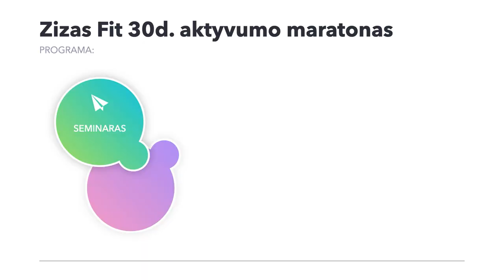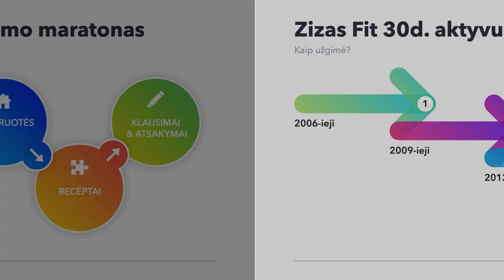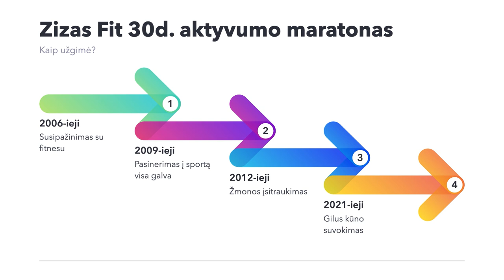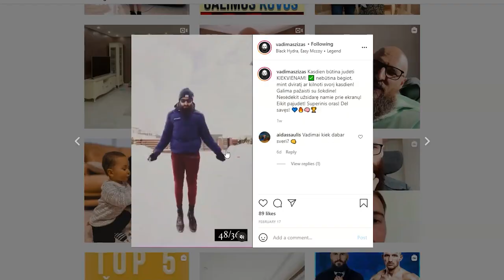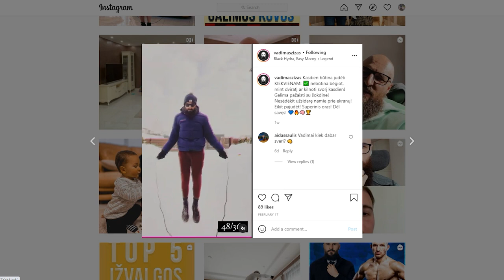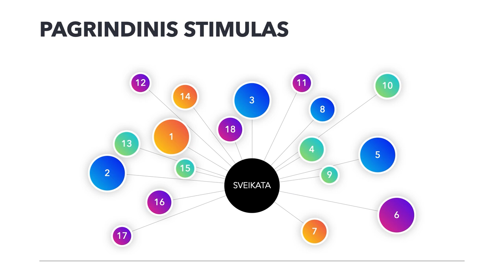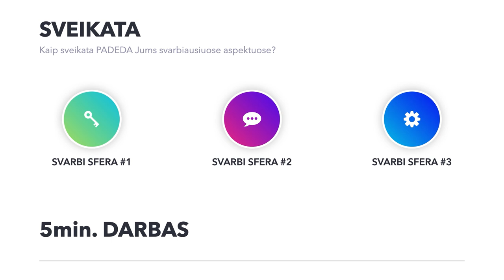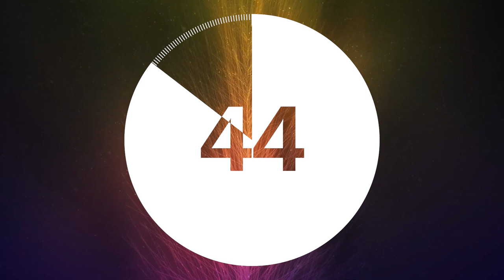Kaip pasiekti norimų tikslų GREITAI.